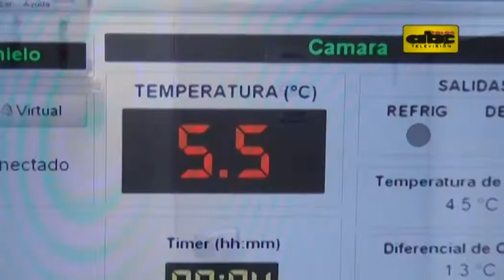IPS pide apenas 44 ampollas de droga oncológica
El Instituto de Previsión Social solicitó apenas 44 ampollas de la droga oncológica que necesitan 127 aseguradas con cáncer de mama, según el director de la empresa proveedora. Hace una semana, aseguradas denunciaron la falta de este medicamento esencial y muy costoso.